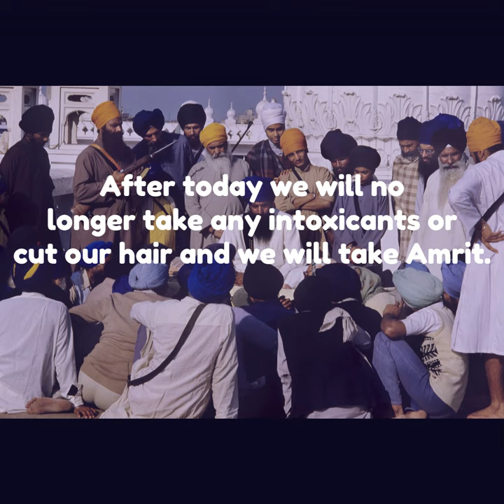Story on the life of Sant Giani Jarnail Singh Ji Khalsa Bhindranwale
In this katha clip Giani Daljeet Singh Ji (DamDami Taksal) narrates a story on the life of the most influential Sikh of the 20th century Sant Giani Jarnail Singh Ji Khalsa Bhindranwale. Sant Ji was the 14th leader of the DamDami Taksal. He was a vocal leader for the Sikh Panth. His personality would inspire and motivate many. This short story gives us a glimpse of how powerful his words were.

Amazon Music